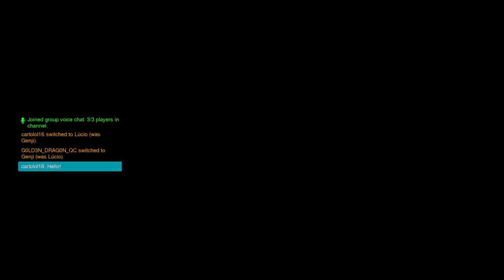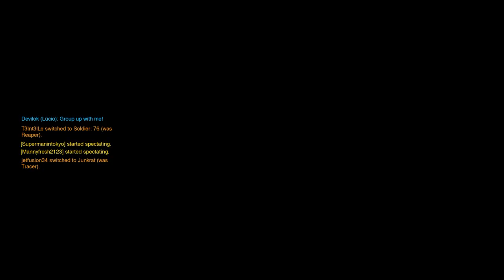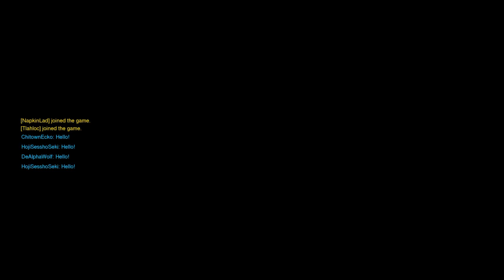LiVE on Twitch (10/2/2016) QuickPlay & Competitive with Friends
Online with friends playing OW.
Follow me on here and on Twitch for more gameplay.

More followers means more gameplay

i might end up doing a RE Stream. i will do a Lords of the Fallen Stream soon. Don't know when but i will upload to YT.